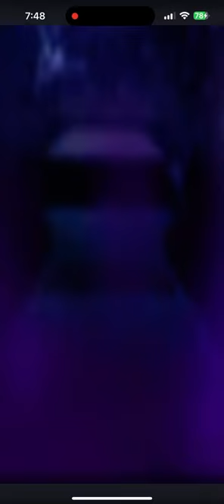6sb Zombie Randy Orton - WWE Champions